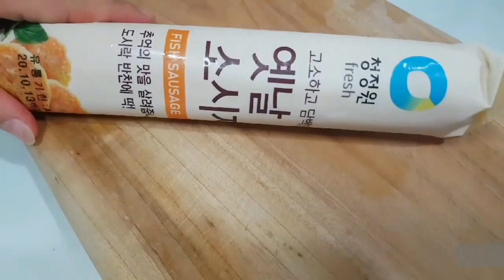추억의 레시피 옛날도시락만들기/흔들어먹어야 제맛/소시지들어가야 인정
오늘은 옛날도시락을 가져왔어요
양은도시락 싸들고 국민학교다니신분 있나요?
사실 저는 국민학교졸업했지만 플라스틱도시락을 사용했었다는 ㅎㅎ